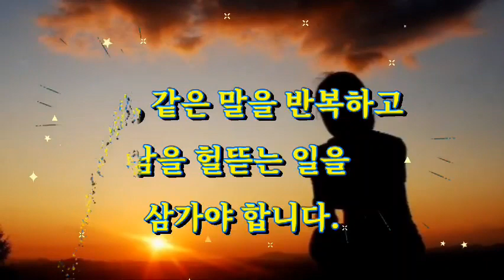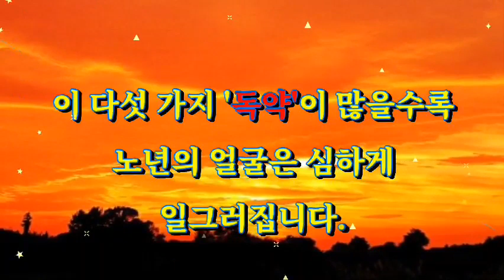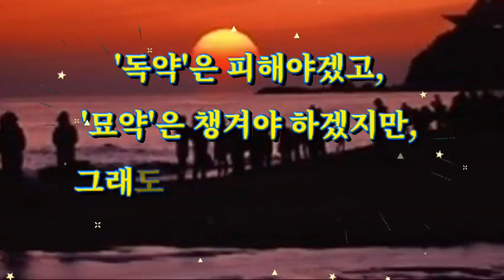우아한 황혼 인생. 즉 저녁 노을입니다 / 늙도록 만드는 독약 있습니다 [ 불평 ㆍ의심ㆍ절망ㆍ경쟁ㆍ공포 ] 입니다 / 구독ㆍ좋아요 💕